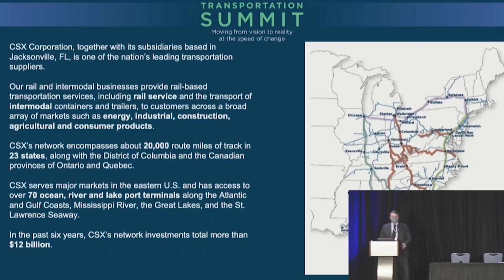NCDOT Now: March, 28 - Move Over Law; Spring Litter Sweep; NC Transportation Summit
This week on NCDOT Now: Nearly once every month since January 2022, NCDOT’s IMAP drivers have been hit by passing vehicles while they were assisting other motorists. Also, it’s spring again and that means litter sweep. Twice. Finally, we are less than two months away from the North Carolina Transportation Summit.